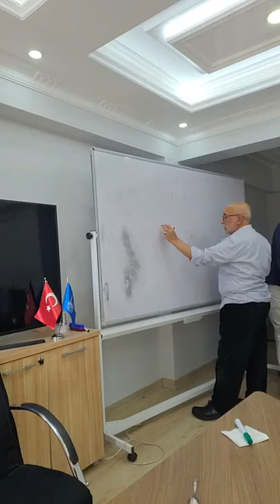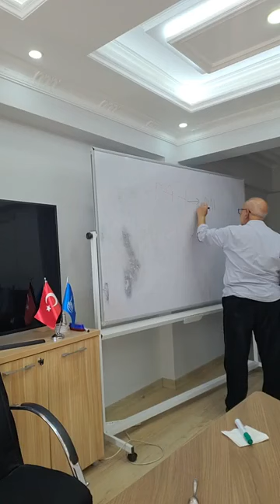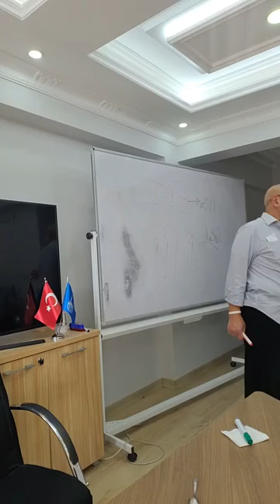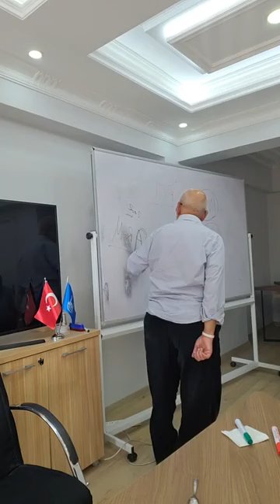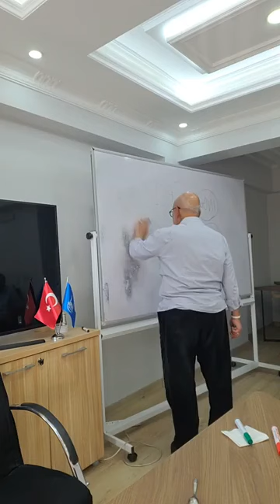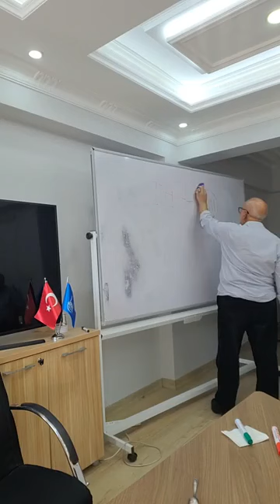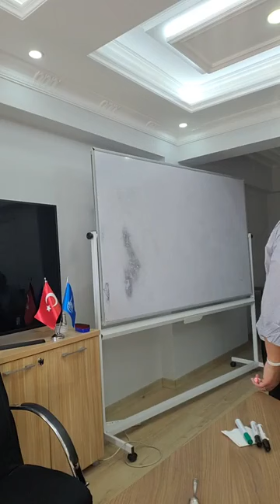With ❤️ Islamic Relief staff in Turkey 🇹🇷 Istanbul. When you enter your heaven ✨️ say